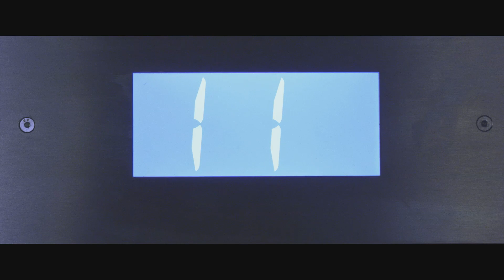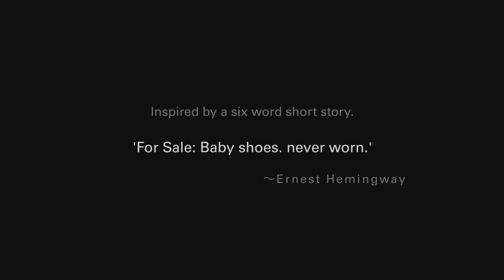DESERTION | Award nominated Ernest Hemingway adaptation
Sins from the past come back to haunt a couple, as a soldier armed only with a mysterious red box visits the woman he left the day he went to war.

Written & Directed by BAFTA nominated filmmaker Ben Reid and Produced by RTS award winning Meerkat Films, DESERTION has screened in the UK and internationally, claiming the accolade of Official Selection at the International Veterans Film Festival in Australia.